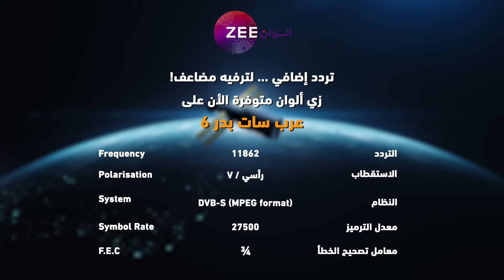مسلسل نساء لا يقهرن حلقة 80 - أقوى مشهد 1